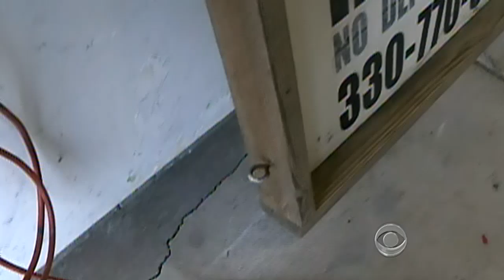Is fracking causing earthquakes in Ohio?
There has never been a recorded earthquake in Youngstown, Ohio until 2011, when seismologists recorded eleven. Michelle Miller reports on how the town's seismologist blames the quakes on the natural gas extraction technique known as fracking.